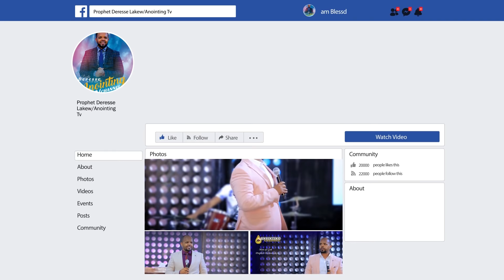የ እግዚአብሔር እሳት አቃጠላቸው...||MAN OF GOD PROPHET DERESSE LAKEW